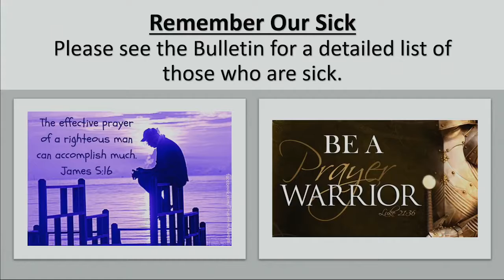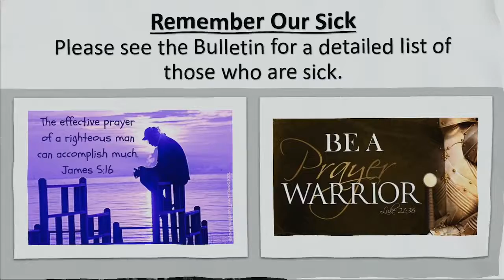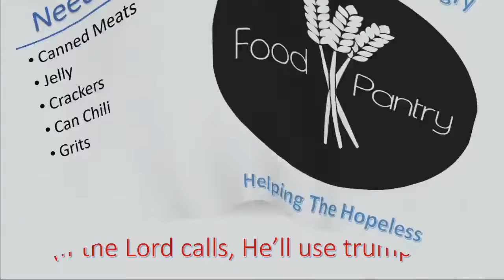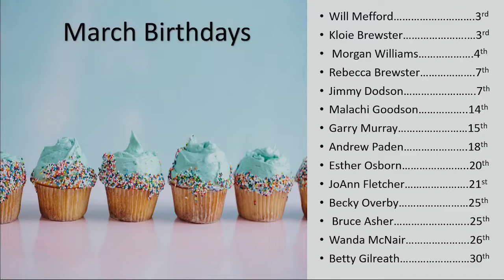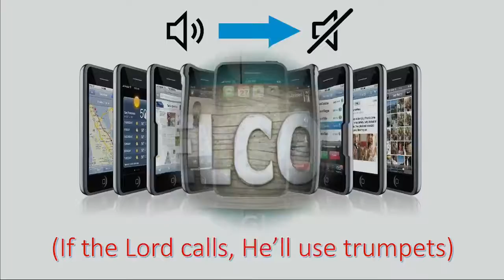Sunday Evening Worship March 20, 2022